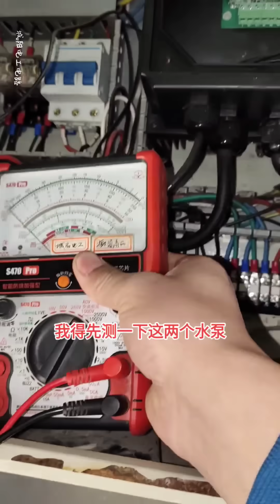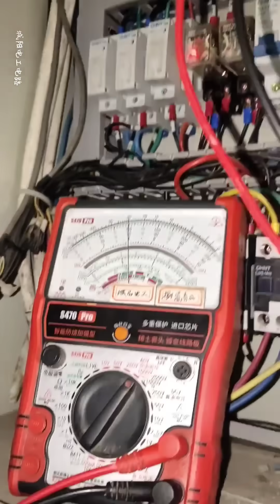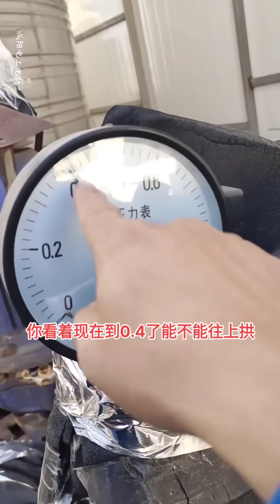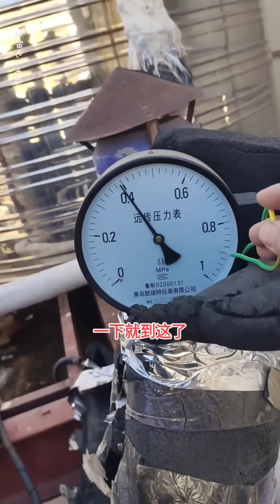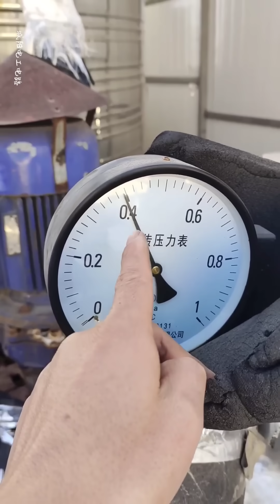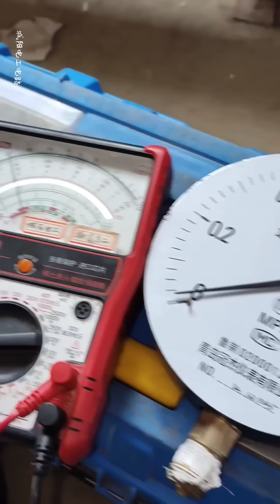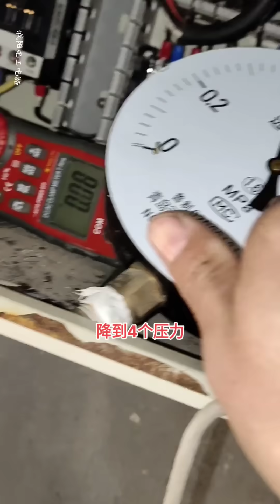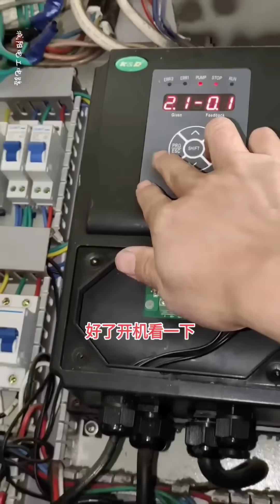变频器带电机运行几分钟就停了，好几个师傅没修好，只能硬着头皮上了！【城阳电工电路】